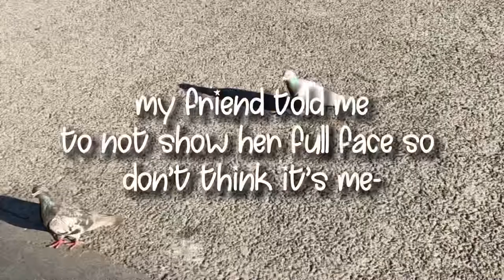FARTING TO STRANGERS! *FUNNY* + BEHIND THE SCENES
this video was so funny-

with: @moondewz.founder

so me and my friend was in nyc, and we bought slimes from the dollar store (so rich), then we were going to my sisters college bc my dad needed help for my sis's college so my uncle helped! :D so we were calling them i think? and idk lmfao so then i think it was me and my friend's idea to fart outside to people (the slime made fart sounds) and i thought of rec LOL and these people's reactions made us laugh so hard that their grandparents can hear us..

tags (ignoree):

funny video old man farting 10 hours benoftheweek funny videos cloe cloecoture 24 hours video prank funny nyc tour roblox roblox edit robux giveaway face reveal voice reveal hadiashawaii funny playlist tealxtropical vlogs funny sitara yaseen english urdu vlogs vlawgs shahveer jafry sunny jafry new funny video wedding spinach spray paint funny behind the scenes bts green screen funny comedy roblox comedy jsh diy tom slime honeybunch slimes fake not real real slime tutorial how to make slime easy non glue dollar store dhar mann caca funny edited thebestgroup1234 carlos gaming